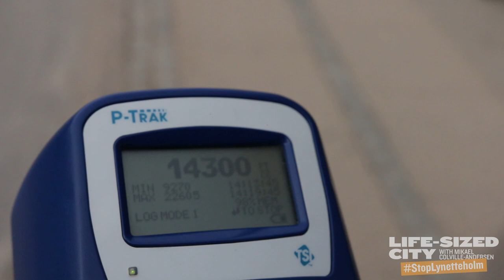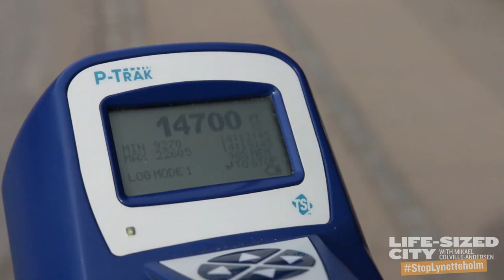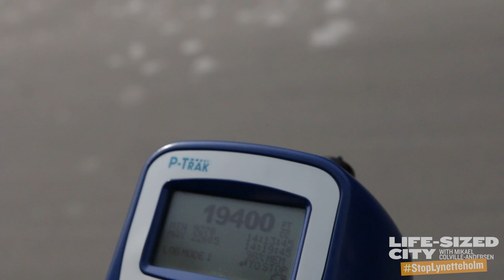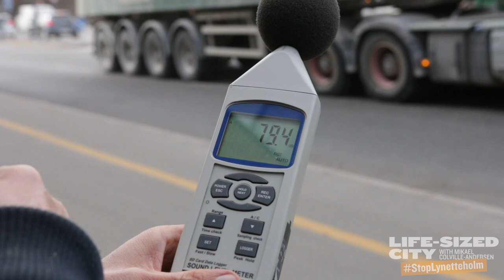Lynetteholm - 720 lastbiler i døgnet i 30 år - hvad er konsekvenserne?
Hvis regerings- og kommunes Fantasy Island project - Lynetteholm - får lov til at blive til noget kan vi forvente 720 lastbiler, der kører gennem København hver dag i 30 år. Sindssygt! Så Mikael fik fat i en ekspert inden for luft- og støjforurening - Kåre Press-Kristiansen fra Rådet for Grøn Omstilling.
De måler luft- og støjforurening ved Nordhavn for at se hvad fremtiden muligvis byder på.

Tak til Hervé Butoyi på lyd og Damian Cordes på kamera.